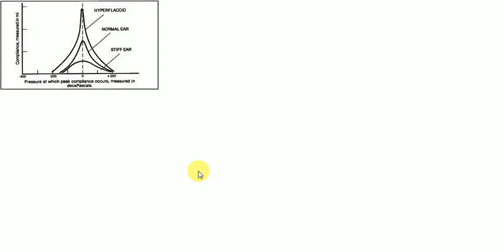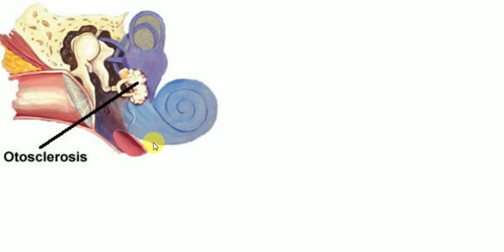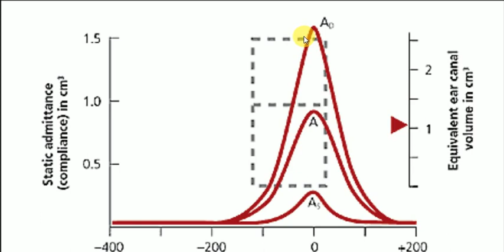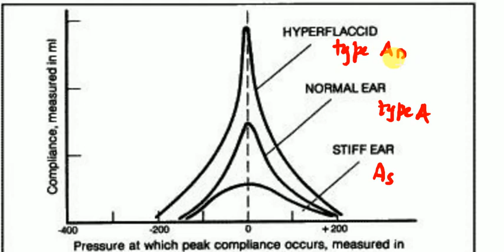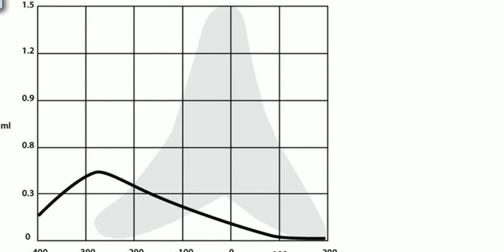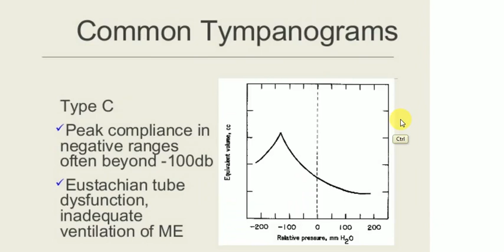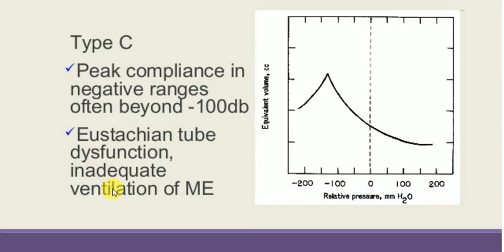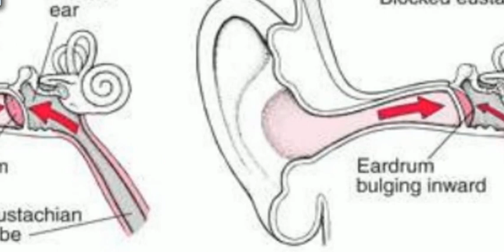ENT LECTURES , Investigations , TYMPANOMETRY